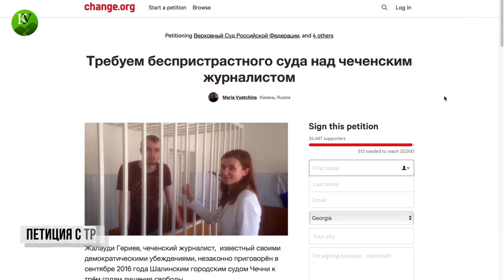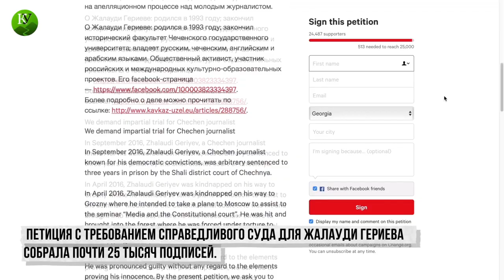Жалауди Гериев: история преследования журналиста в Чечне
Жалауди (Жалавди) Гериев - чеченский журналист, корреспондент "Кавказского узла". 5 сентября 2016 года осужден на 3 года колонии общего режима по обвинению в хранении наркотиков. ПЦ "Мемориал" признал Гериева политзаключенным. Заявления в его поддержку выпустили более десятка международных правозащитных организаций. Журналист был номинирован на "Премию свободы выражения 2017". Петиция в защиту Гериева собрала более 24 000 подписей. Читайте подробнее на "Кавказском узле":